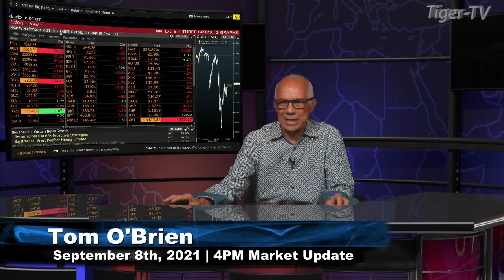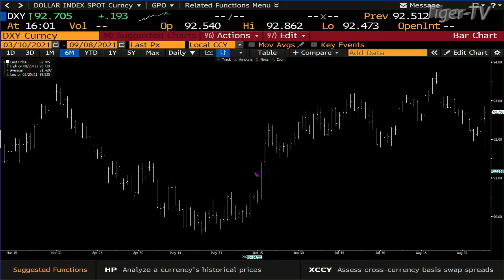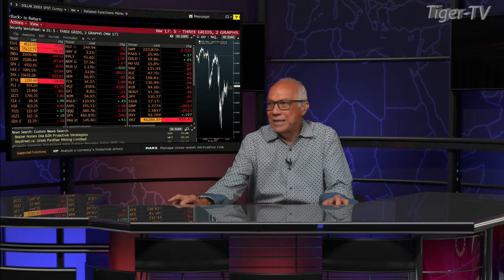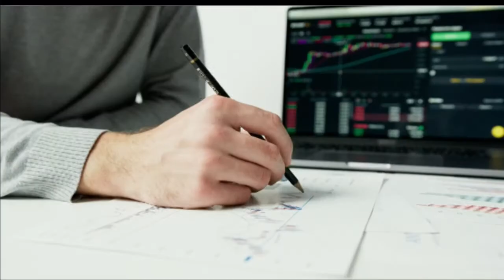September 8th. 4PM Market Update on TFNN - 2021